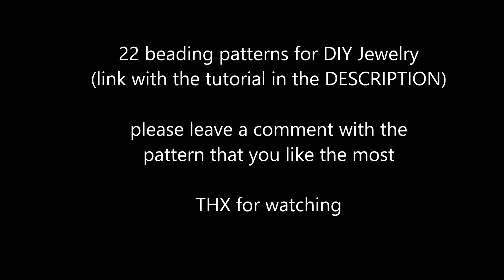Beading jewelry patterns. Free beading projects for DIY jewelry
There are lots of beading project on my youtube beading channel that you can make easily without any skills. So many beautiful project for diy jewelry. using different type of beads create your own jewelry collection and wear them wit your fav outfits. DIY accessories for you and your fam or friends. Happy beading guys!